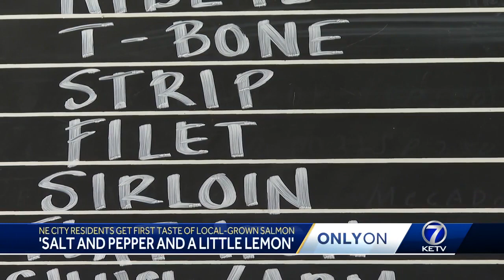'Salt and pepper and a little lemon' NE City residents get first taste of local-grown salmon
NE City residents get first taste of local-grown salmon